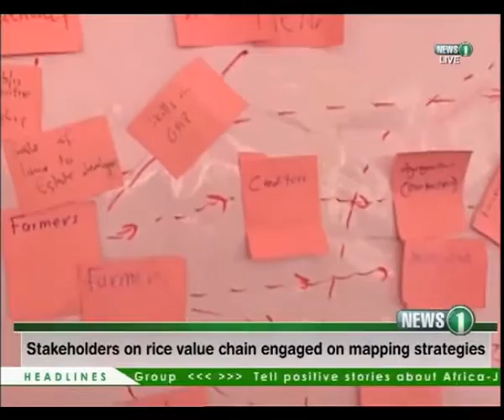Stakeholders on Rice value chain engaged on mapping strategies 16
The Ghana Trade and Livelihood Coalition has interacted with Rice stakeholders in the Savelugu Municipality to function out Rice market mapping strategies to harmonize the various initiative in the rice sector to improve the paddy rice production in the municipality.

The Savelugu Municpality has more than 40,000 hectors of rice valleys for the cultivation of paddy rice. Rice farming engages more than 1,000 smallholder farmers and 1500 processors under the value chain. However, only few actors within the rice value chain get the required support during the cultivation and harvesting, as activities are poorly coordinated in the municipality.

Experts believe the development of rice market system structures will help minimise the post harvest looses associated with the cultivation of paddy rice.

To harmonize the activities of the rice growers in the municipality, Ghana Trade and Livelihood Coalition has engaged Rice stakeholders to draw up plans for Rice Market mapping activities as part of its efforts to address the challenges confronting rice production in the Northern Region. Ibrahim Akalbila, Coordinator of Ghana Trade and Livelihood Coalition outline the rational behind the market mapping.

SOT 1: Ibrahim Akalbila, Coordinator, Ghana Trade and Livelihood Coalition (GTLC)

VO

Mr. Akalbila said there is the need to set out bench marks for mechanization centers in the region to meet the needs of farmers.

SOT 2: Ibrahim Akalbila, Coordinator, Ghana Trade and Livelihood Coalition (GTLC)

VO

Mr. Akalbila further revealed that research finding on the rice market system will be shared with stakeholder to define the structure and relationships in the value chain. From Savelugu, Noah Nash for Viasat 1 News.